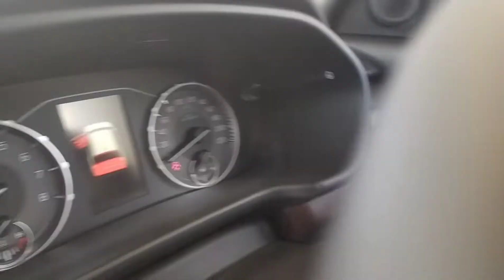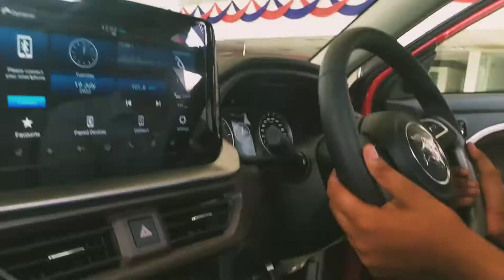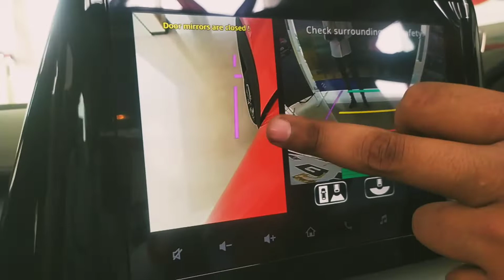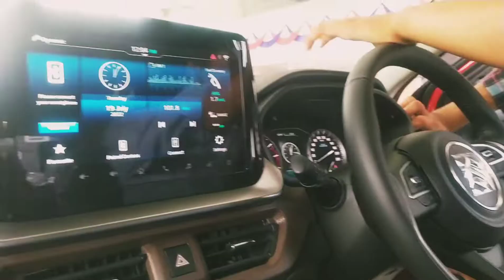/BREZZA/ Zxi 2022 Luxurious car#Brezza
Maruti Suzuki Brezza Zxi+ 2022 New Model Sunroof

Brezza Zxi+ 2022 model plus premium SUV

Brezza Zxi+ Top variant, Top Model Maruti Suzuki Brezza